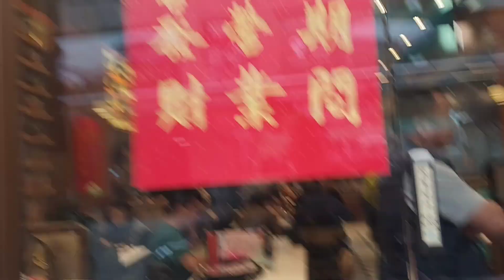Daikin & Panasonic & Mitsubishi air conditioner by restaurant